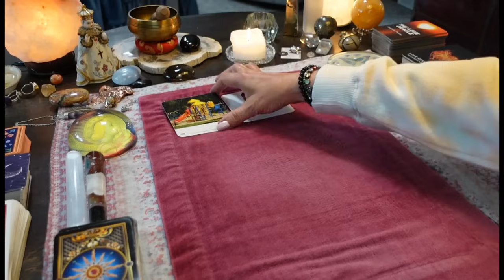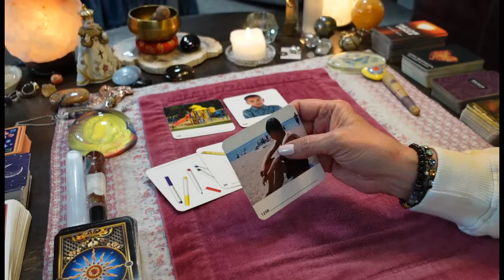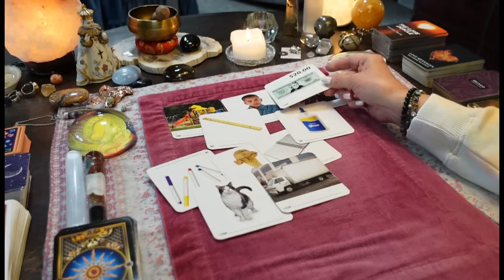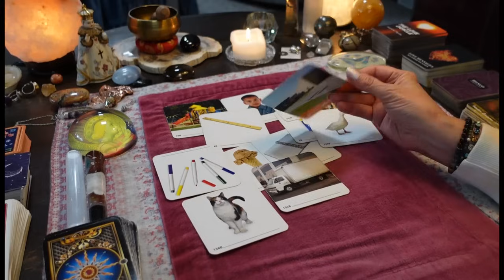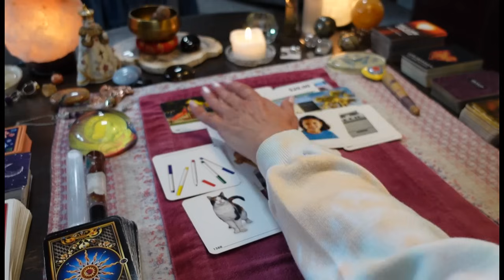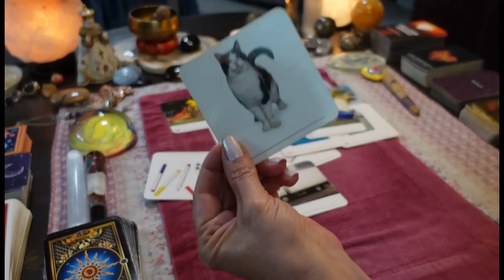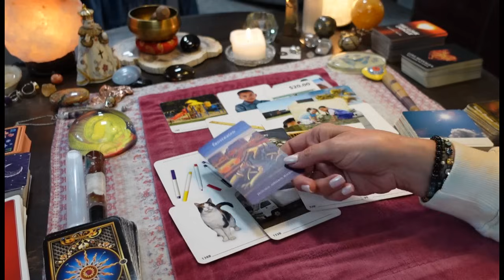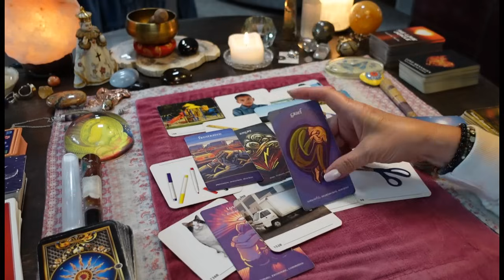They Could've Had It ALL With You! Now They're Going To Jail & ANGRY. Leaving You Changed Their Fate